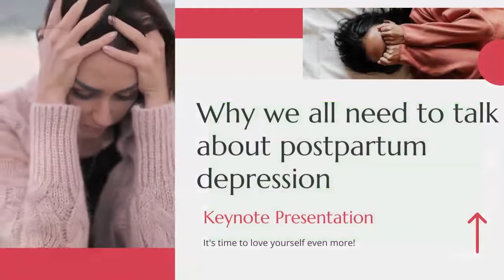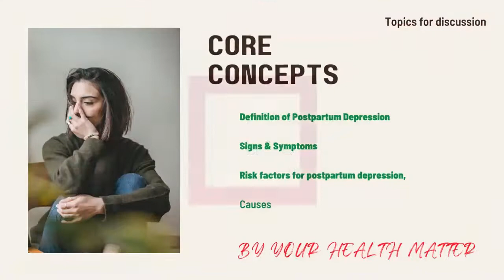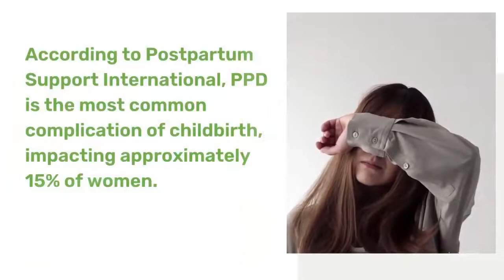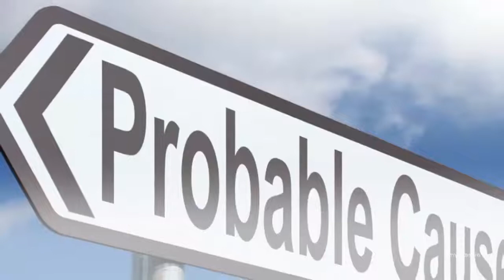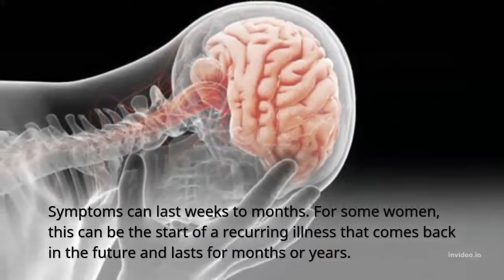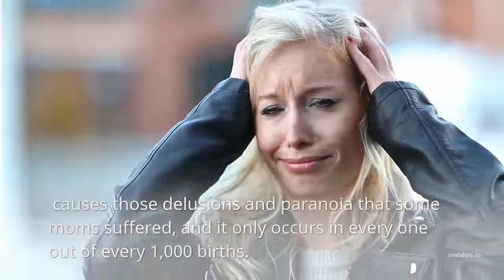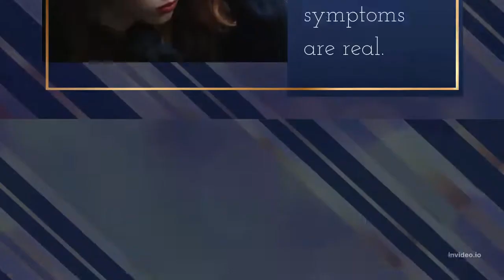👩‍⚕️ How To Spot early SIGNS of Postpartum Depression, Warning Facts 2022 ⚠️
Postpartum Depression: What You Need to Know
This is Part 1  of a series I'm doing on women's mental health subjects.
I wanted to help all mothers out there in figuring out Postpartum sadness/ depression.

The birth of a child should be a period of miracle, delight, and joy. However, for a few new mothers, that time can be one of sadness and nervousness. Postpartum depression can be extremely challenging because we are trained to think that this is supposed to be a perfect time and sometimes it is not. Women with postpartum depression should not be embarrassed and they shouldn't cover it up. They ought to discuss it.

Many mothers can feel a lot of shame and guilt because they are not happy like people expect them to be. You've got this precious baby, yet when you look at him or her you don't feel joy, you feel anger. Or you cry every morning in the shower. And you can really feel as though something is wrong with who you are as a person, instead of realizing that this is an illness affecting how you think. It's not who you are. You have a thinking problem. Taking care of a newborn is hard. You are sleep-deprived and you're probably stressed out.

If you are suffering from mental issues I made another video for you Mental Health Nursing: What Are Mental Health Problems?

Improves your mood, lifts your spirits, and can stop your stress

Sources:
Background by Spice Girls "Mama" Piano Version, Tutorial by Synthesia Preview. Sheet Music
Ellen Leibenluft, M.D., and Kimberly A. Yonkers, M.D. The Ties That Bind: Maternal-Infant Interactions and the Neural Circuitry of Postpartum Depression. American Journal of Psychiatry Vol 167, Issue 1101 Nov 2010